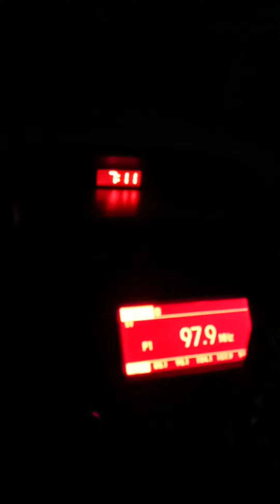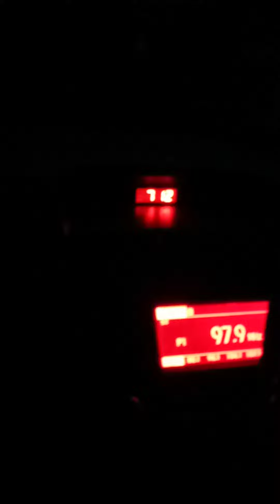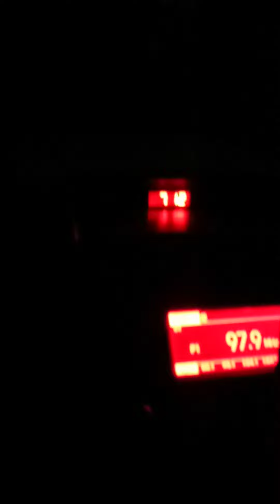Candy Rain 🌧️ Shemix made the radio 3rd single 97.9 Jamz